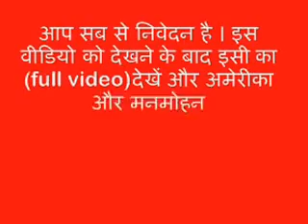America Wants To Destroy Ram Setu And His Agent Manmohan Singh Helping Him Exposed By Rajiv Dixit